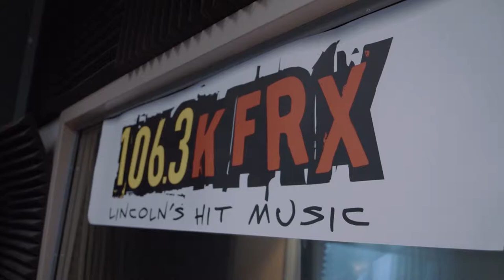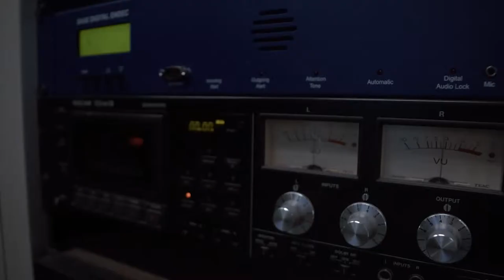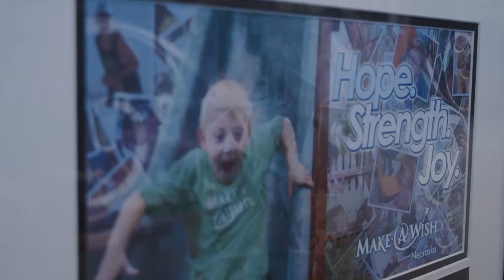Why I Create: Lindsey Nielsen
She’s half of the morning show duo on Lincoln, Nebraska’s Hit Music station 106.3 KFRX FM. She also spins your favorite Top 40 hits of today and hosts throwback one-hit wonders over the weekday lunch hour during 90’s At Noon. But for Lindsey Nielsen, she never intended to pursue radio in the first place. It was a path that quietly grew from a small college internship. That internship, though, has led to a career not only balancing an on-air personality, but a chance to work alongside community and non-profit groups, supporting the people of Nebraska in ways she never expected.

This is Lindsey’s story.

Hello, I’m Ben, creator of Why I Create. If you’re interested in supporting, sponsoring, or partnering with us on future films, I’d love to talk about how we can make that happen.